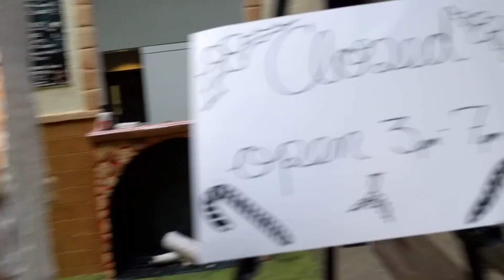Life-sized Gingerbread House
I was in Spokane over the weekend and found this life-sized gingerbread house.